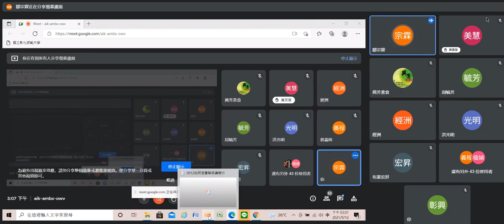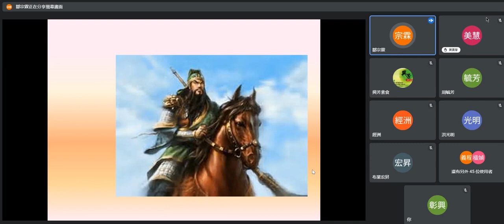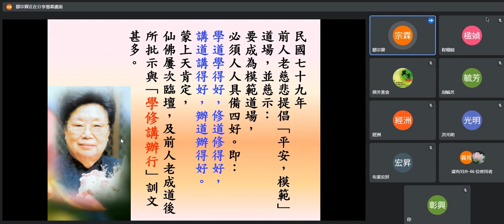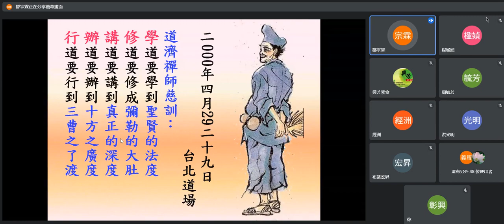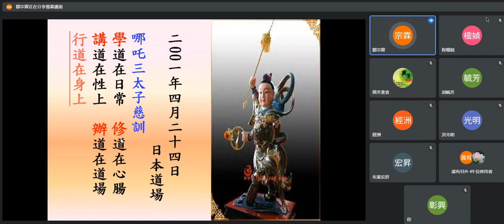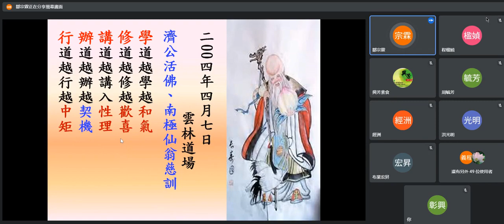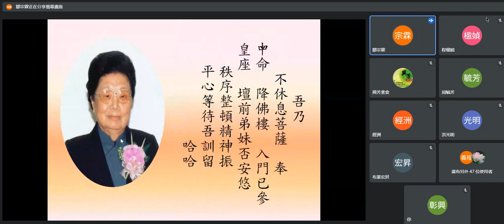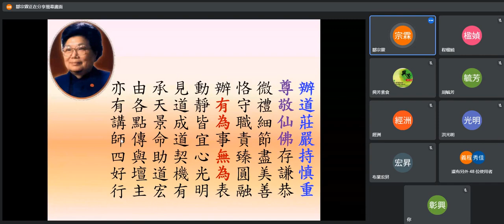如何落實學修辦行【鄒宗霖講師】【彰化區 】【2021年】